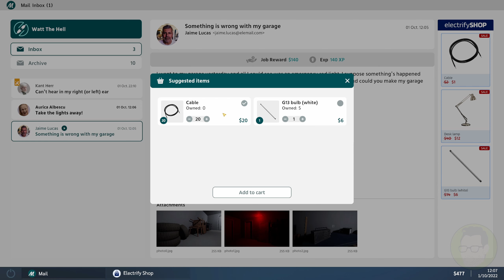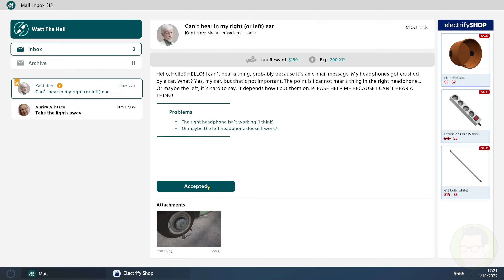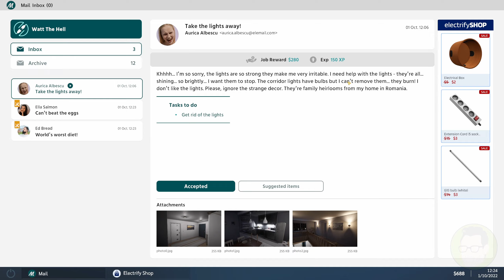OH THE HORROR Electrician Simulator 03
Taking on the lazy life of an Electrician (I'm a Plumber, I'm allowed to say that)..